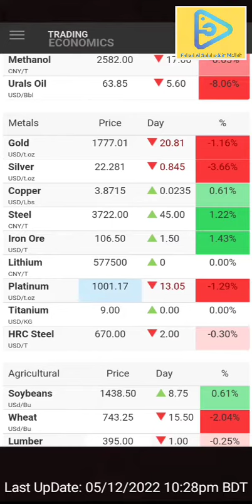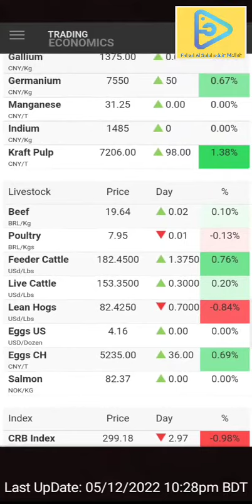GLOBAL COMMODITIES PRICE | Provided by Trading Economics Dec 05th 2022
Trading Economics provides data for several commodities including live bid/ask quotes, last trading prices, forecasts, charts with historical time series and news.

توفر Trading Economics بيانات للعديد من السلع بما في ذلك أسعار العرض/الطلب الحية، وأسعار التداول الأخيرة، والتنبؤات، والمخططات مع السلاسل الزمنية والأخبار التاريخية -

ট্রেডিং ইকোনমিক্স লাইভ বিড/আস্ক কোট, শেষ ট্রেডিং মূল্য, পূর্বাভাস, ঐতিহাসিক সময়ের সিরিজ এবং খবর সহ বিভিন্ন পণ্যের ডেটা সরবরাহ করে।

ٹریڈنگ اکنامکس متعدد اشیاء کے لیے ڈیٹا فراہم کرتا ہے جس میں لائیو بولی/پوچھنے کی قیمتیں، آخری تجارتی قیمتیں، پیشین گوئیاں، تاریخی ٹائم سیریز والے چارٹس اور خبریں شامل ہیں۔